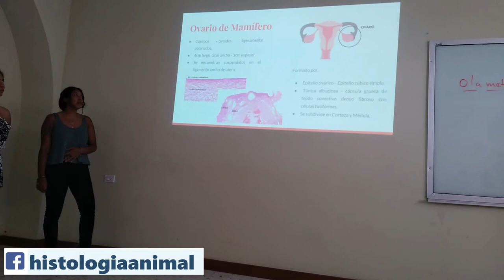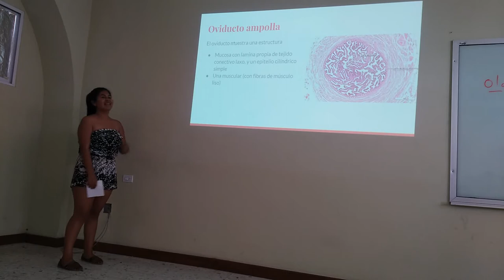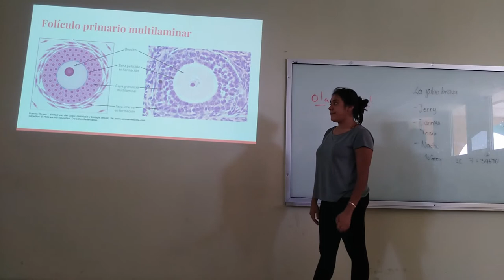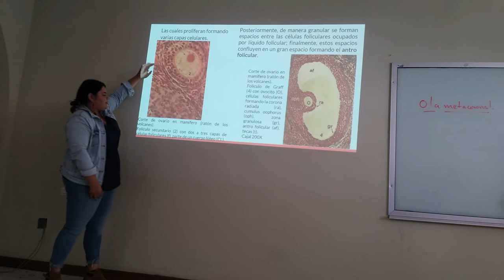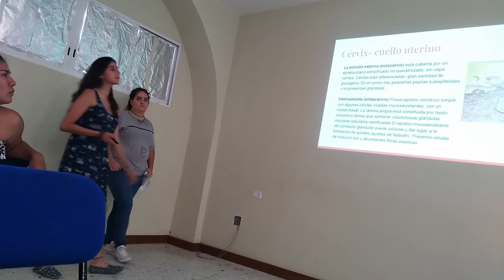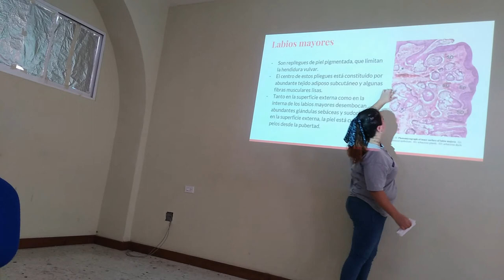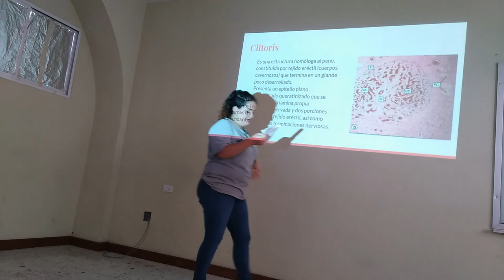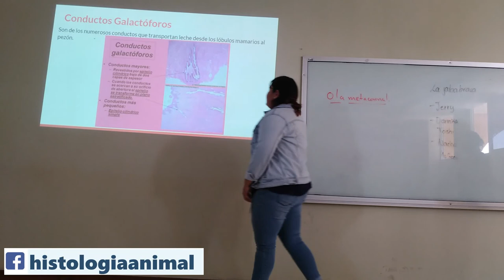Aparato Reproductor Femenino - 18-I TV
Exposición escolar del tema Aparato Reproductor Femenino para el curso regular 2018-I TV.